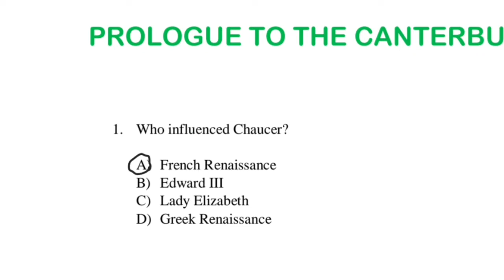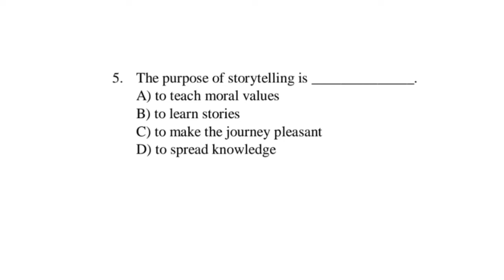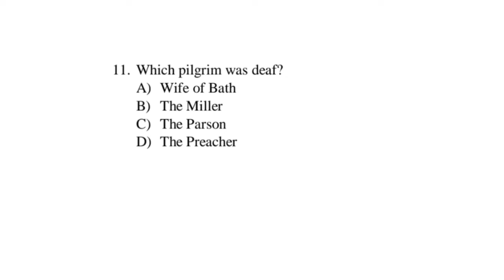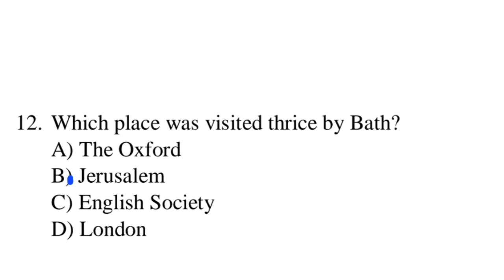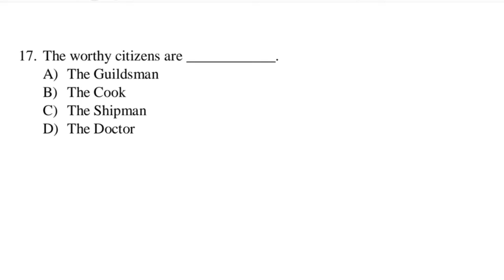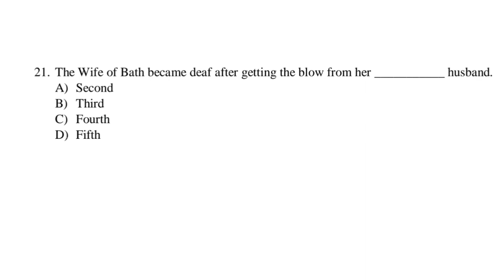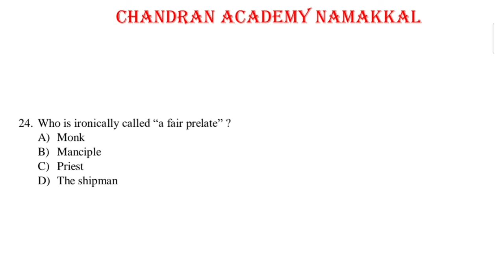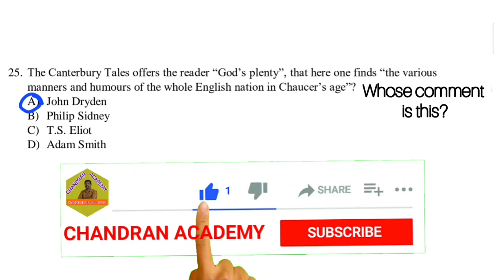PGTRB ENGLISH |PROLOGUE TO THE CANTERBURY TALES - IMPORTANT MCQ || TEST -1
In this video, important MCQ's from Prologue to the Canterbury tales are discussed.